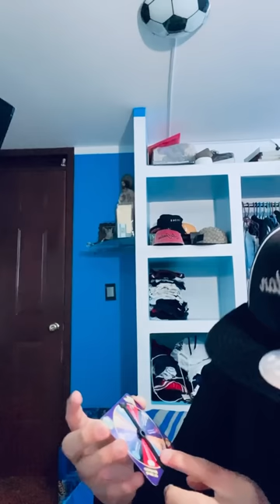¡¡Pruebo por primera vez las grageas asquerosas!!! “Termina mal”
Primer video reaccionen y comenten mucho!!